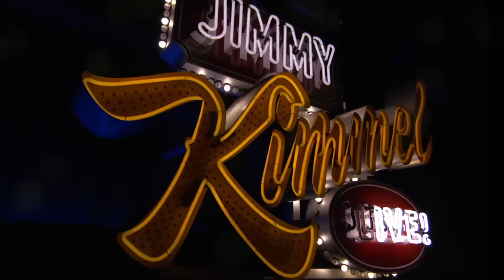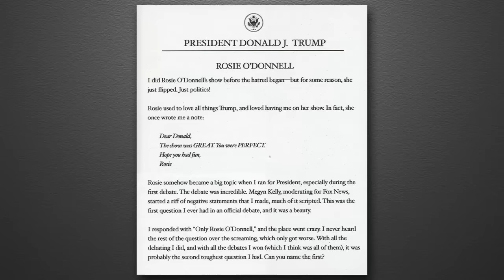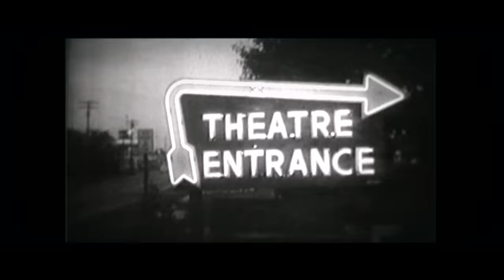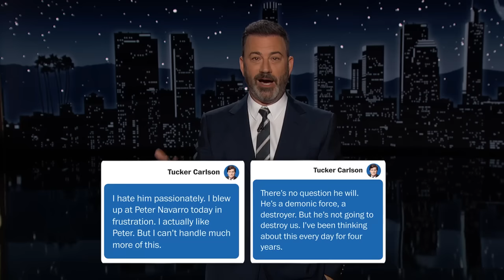Trump’s Ridiculous New Book of Letters, Tucker “Blindsided” by Fox News Firing & Outrage Over "Woke"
It’s a big day for American literature as Donald’s highly-anticipated new book “Letters to Trump” is out, it includes letters from famous people and photos too, when it comes to letters no President has given us more of them than Donald Jessica Trump, President Biden made it official today that he is running for President again, the Mexican Navy just confiscated thousands of tequila bottles that were filled with liquid meth, Tucker Carlson was reportedly blindsided by the news that he was fired from Fox News, Trump and Don Jr both came to Tucker’s defense, and we head out onto Hollywood Blvd to ask pedestrians about the woke changes American companies have been making.